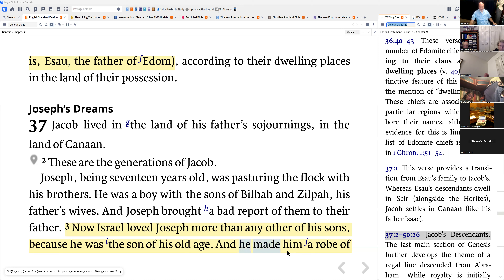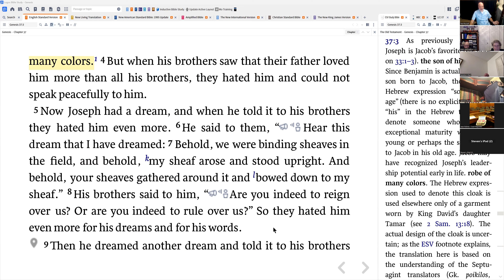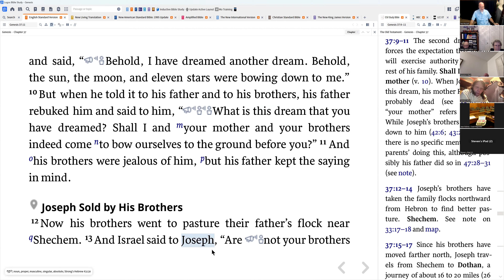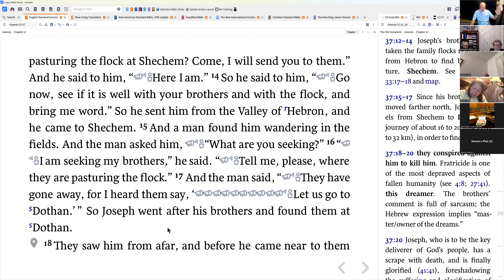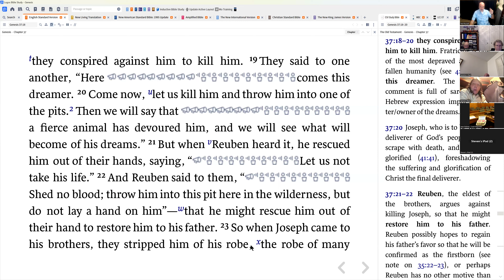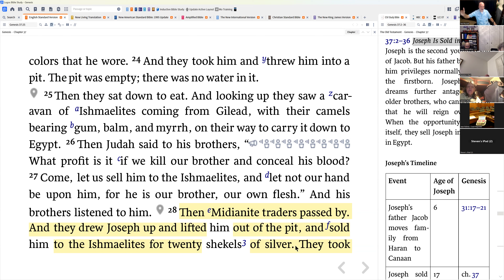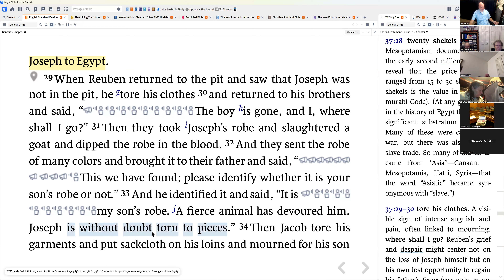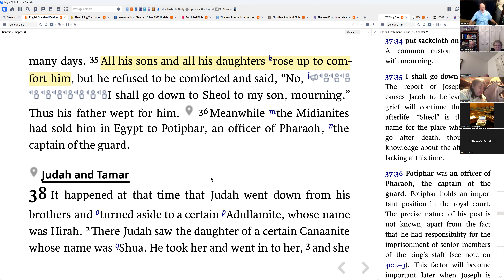Genesis 37 - 16Jan24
In this LBC Bible study, we continued in the book of Genesis; and we resumed with chapter 37. God gifts those He can use with abilities (gifts). We’ll see what God (through His Holy Spirit) does today (Rom 12, 1 Cor 12, Eph 4, 1 Pet 4) in the church, as he did back then, even before the Law was in place. God’s plan and purpose will succeed and be fulfilled exactly as He intends. We will also see that family dysfunction continues in Jacob’s family. The same kind of jealousy that Cain had over Able is still prevalent here amongst these brothers. Has that changed today? Have we overcome jealousy? Also, despite what appears to be God deserting us, is God using that situation for good? We’ll talk about these matters as applicable to Joseph and his siblings, and how God can work all things out for good… according to His purpose (Rom 8:28).